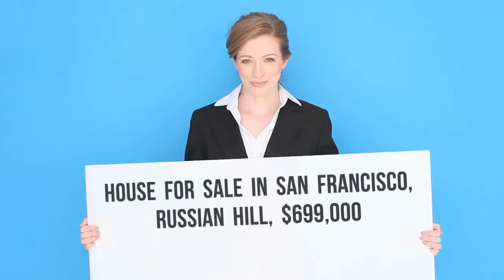house for sale in san francisco russian hill 97078